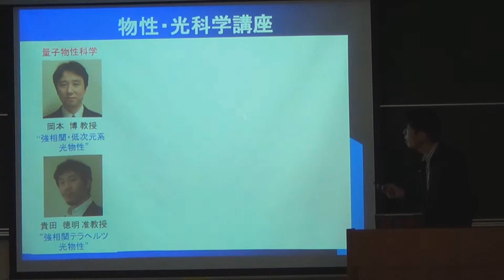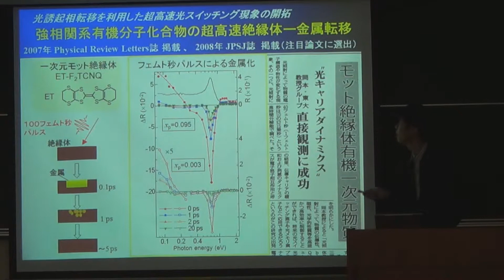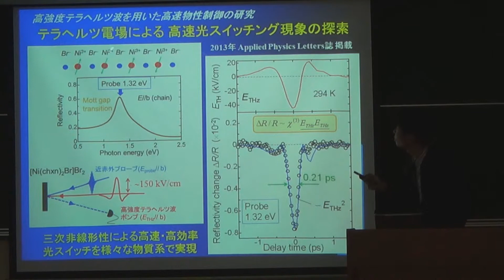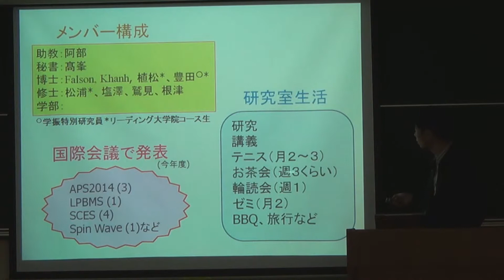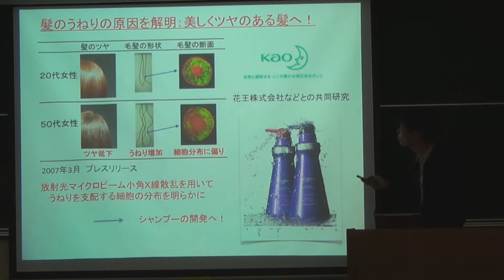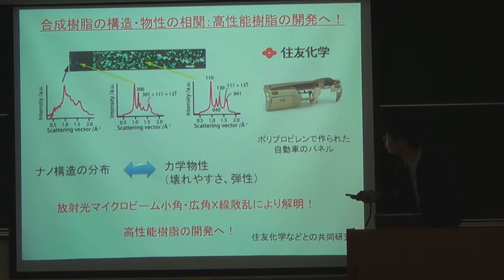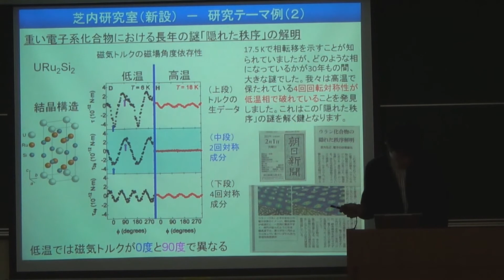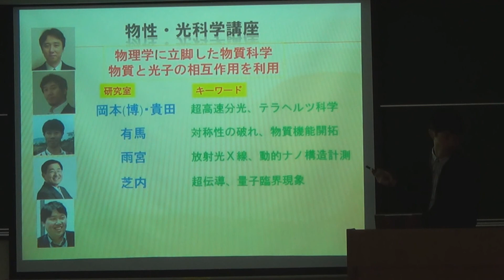3 物性・光科学講座（有馬）